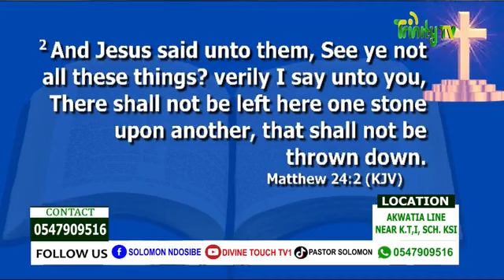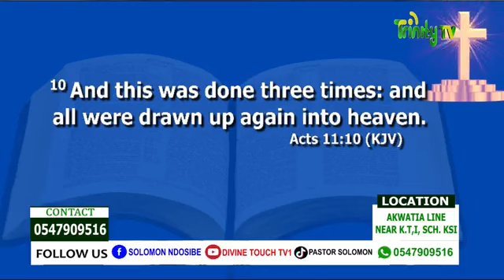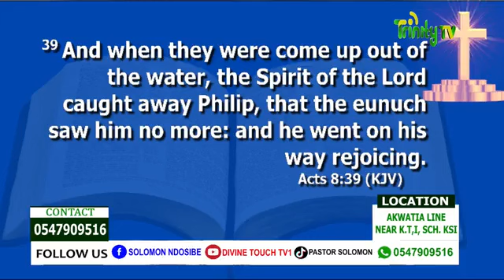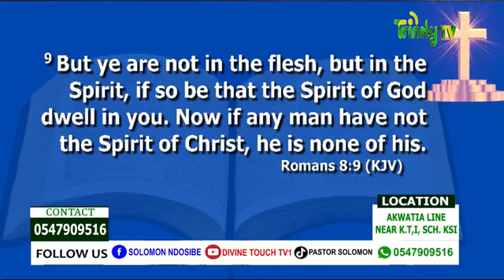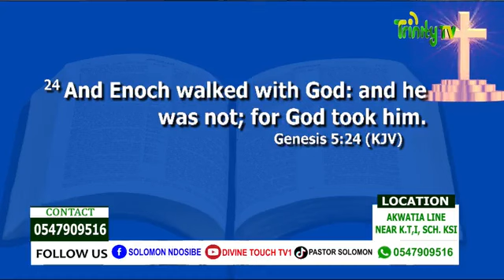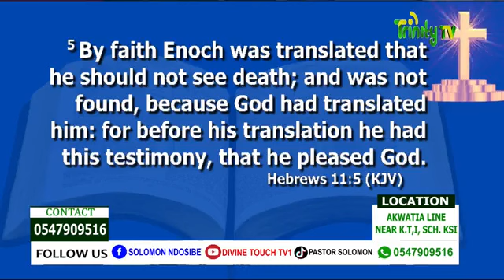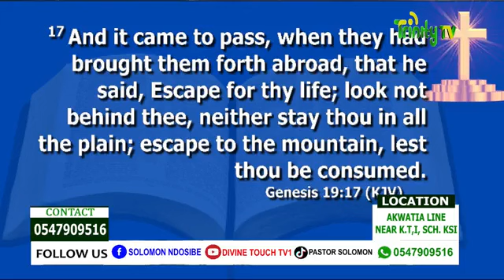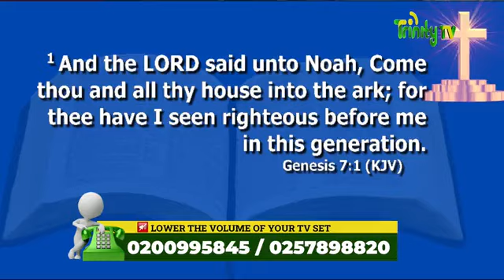please listen to the warnings of God by Pastor Solomon )0547909516